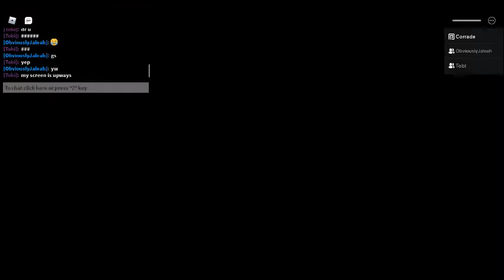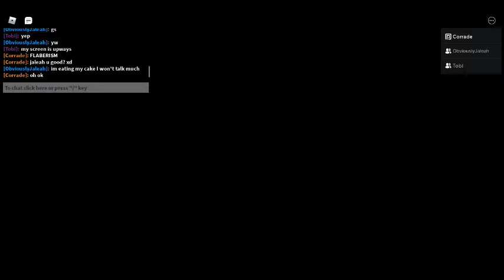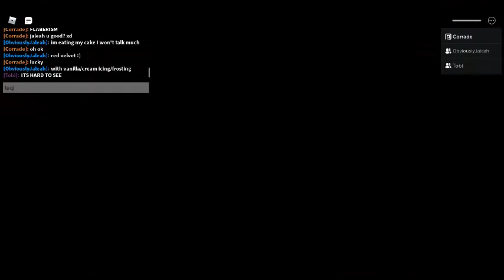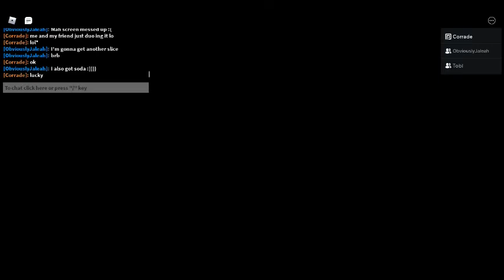DA MIMIC CHAPTER 3 PART 3